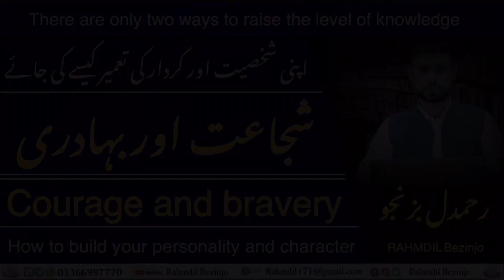Courage and bravery | شجاعت اور بہادری | Rahmdil Bezinjo | build your personality and character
‏How to build your personality and character

Courage and bravery | شجاعت اور بہادری | Rahmdil Bezinjo | رحمدل بزنجو

#‏Baloch_motivational_speaker

Rahmdil Bezinjo son of Dar Jan Bezinjo
Rahmdil was born on 20th Feb 1988. He was born in Absor-Kolwai Bazar Turbat, Baluchinstan.
He is fluent in four languages (Baluchi, Urdu, Arabic and English).
He went to Rest House School Kolwai Bazar for basic education.
For further education he joined High School Absar.
In 2004 he travelled to Quetta for further higher education and got admission in Degree College Quetta and he also joined Poly Technical College.
He was very active in social works during his stay in Quetta.
 He also attended computer hardware and software courses and now he is an expert in this field.
In 2017 he became a motivational speaker in Baluchi Language and he started making videos on different topic which are important for Baluch society.
Rahmdil has his own youtube channel and has a facebook account in which he usually shares his personal videos.
Rahmdil always talks about Time Management, Social Genius, Self-Management, Thinking Skills and he is motivating all Baluch nation towards theses life changing skills.
We hope to see him as an international motivation speaker in near future, In Shaa Allah.
Rahmdil Bezinjo’s personal details are as below:
Youtube.com/Rahmdilbezinjo
Facebook.com/Rahmdil Bezinjo

Life Skills
50 thing every young gentleman should know